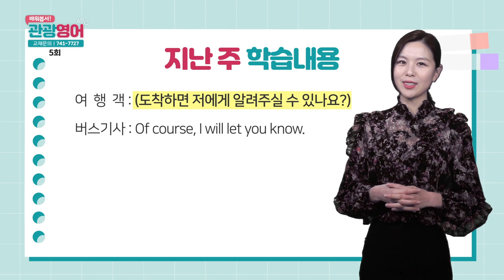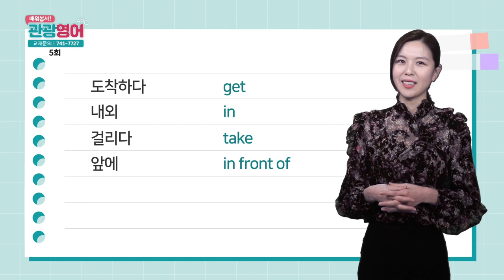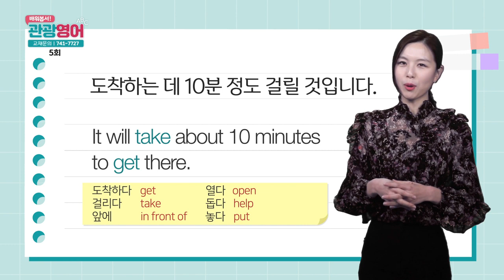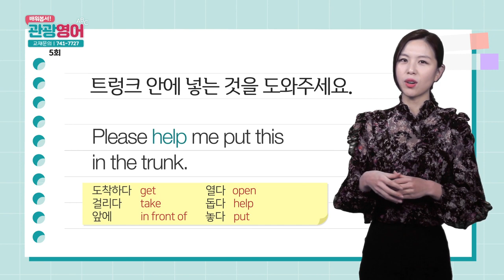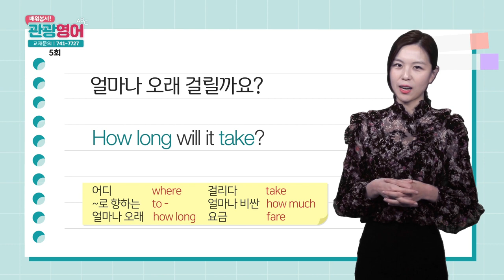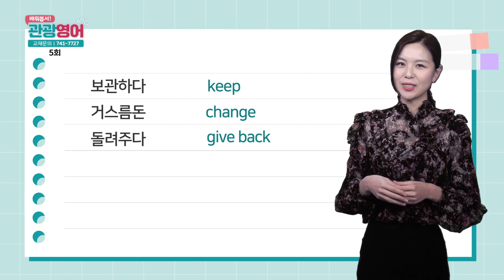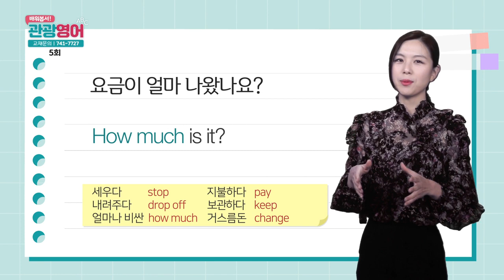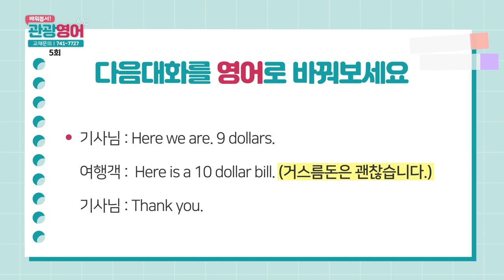2019 배워봅서 관광영어 - 5강